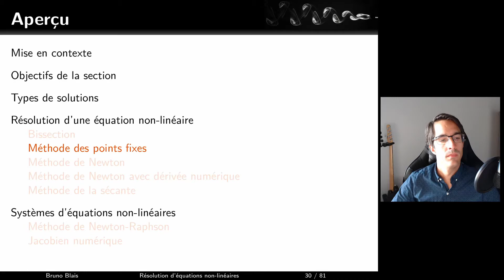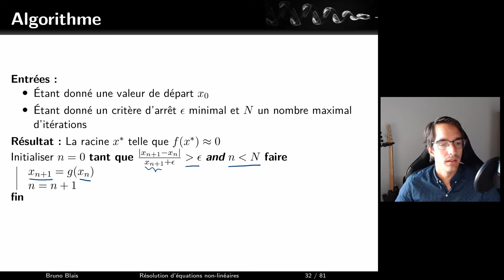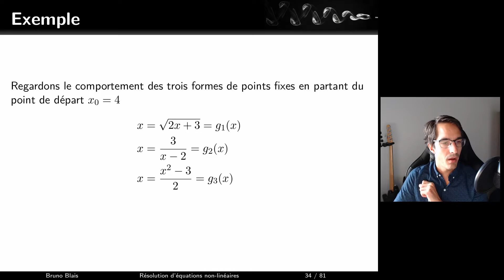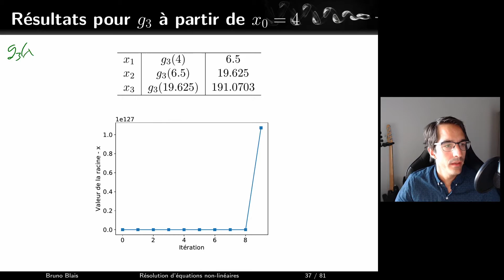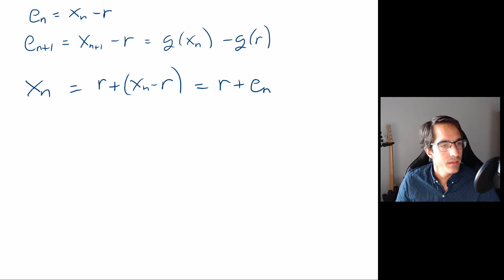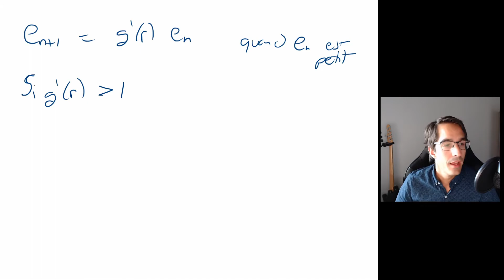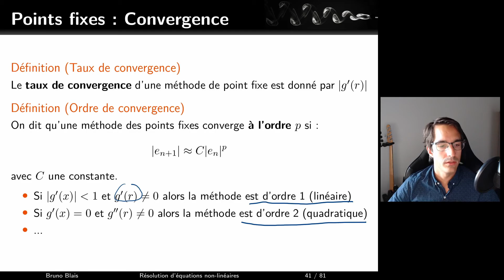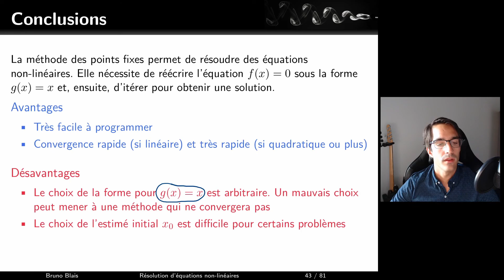Résolution d'équations non-linéaires : S05 - E05 - Points fixes